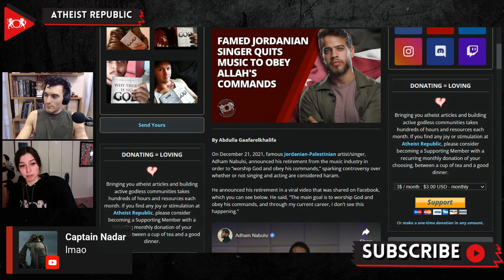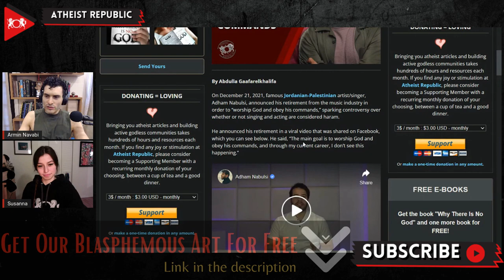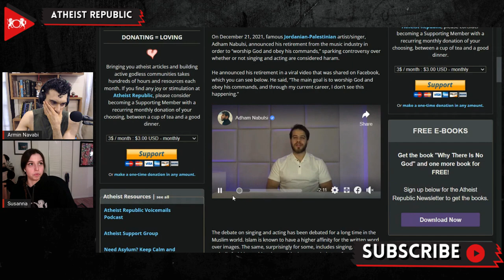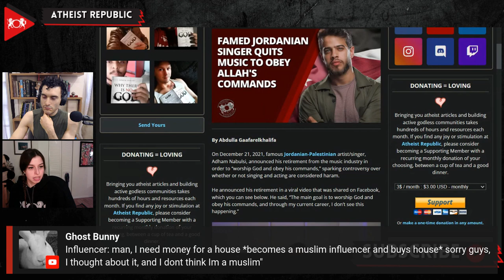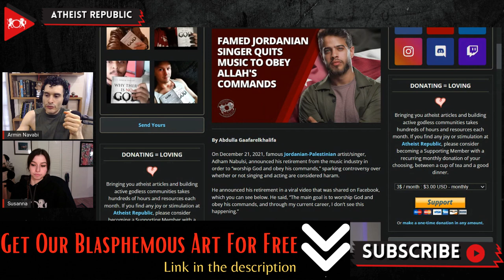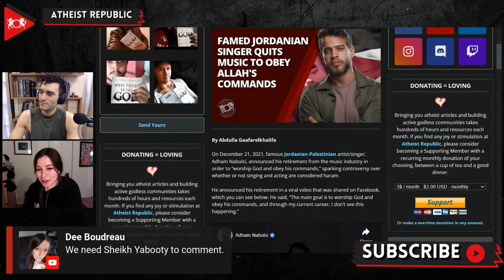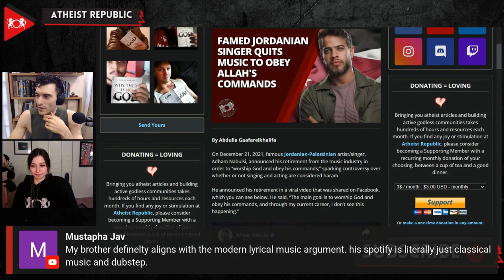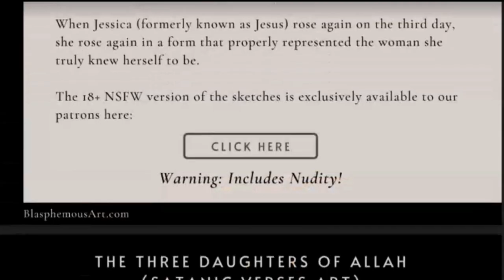Famed Jordanian Singer Quits Music To Obey Allah's Commands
On December 21st, famous Jordanian-Palestinian singer, Adham Nabulsi, announced his retirement from the music industry in order to “worship God and obey his commands.” The video through which he announced his retirement went viral causing controversy. There has been a long-standing debate in the Islamic community surrounding the notion that music is “haram,” or forbidden. Some might point at certain hadiths (Islamic scripture that contains the sayings of the Prophet Muhammad), to justify that listening to music is permissible since the Hadith states that the Prophet asked his wife, Ayesha, to sing with her neighbor. Many say that modern music is definitely haram due to its salacious lyrical contents.

Source:
Location: Jordan